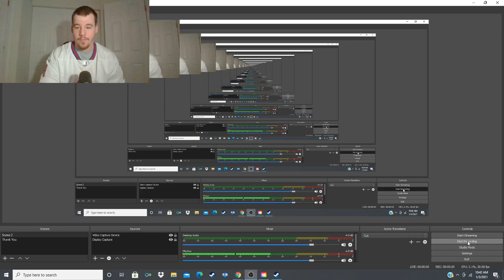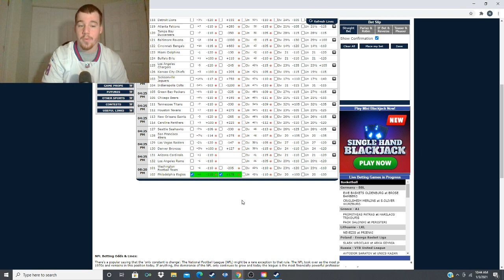Sunday Night Football- Best Bets and Breakdown- Washington Football Team @ Philadelphia Eagles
We are 36-44-1 this season in NFL